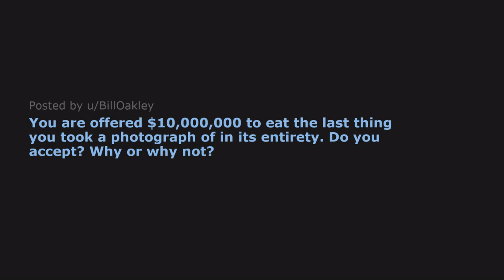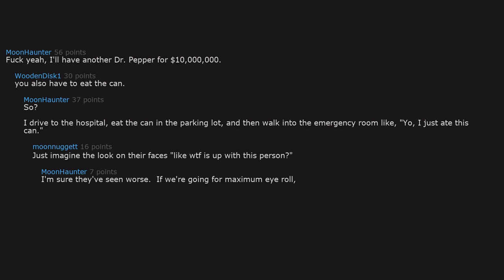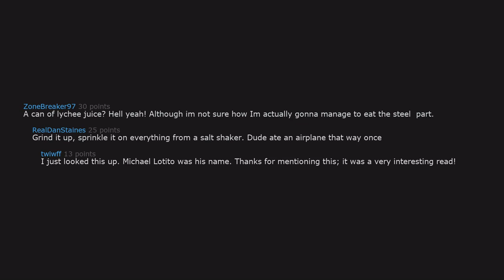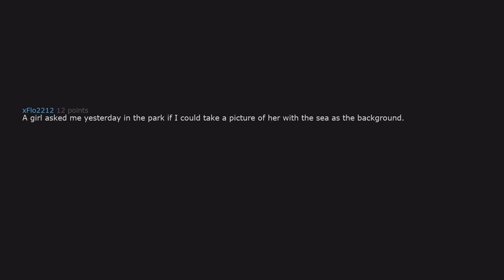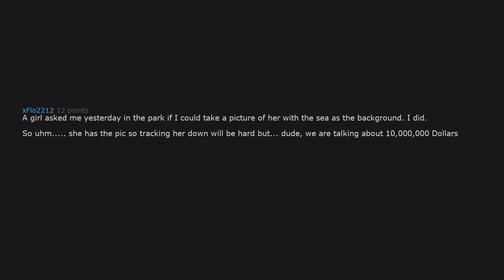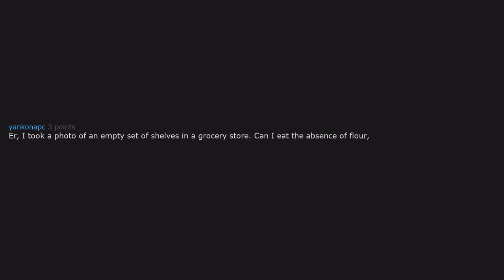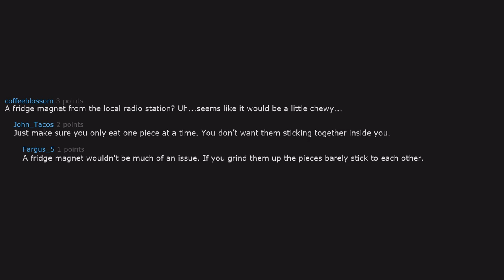You are offered $10,000,000 to eat the last thing you took a photograph of in its entirety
You are offered $10,000,000 to eat the last thing you took a photograph of in its entirety. Do you accept? Why or why not? r/AskReddit